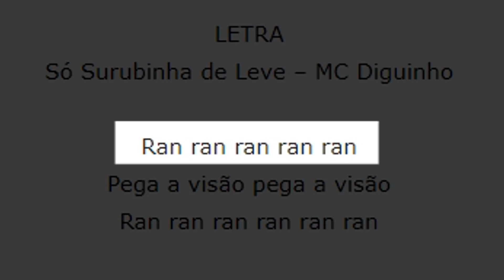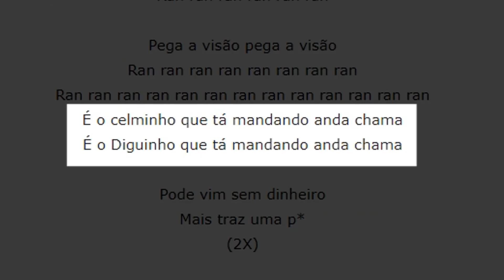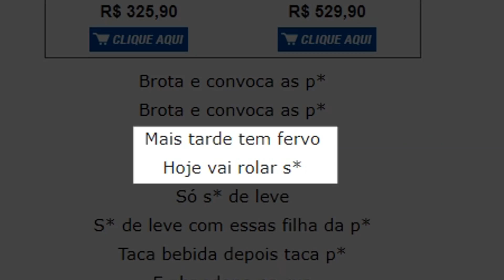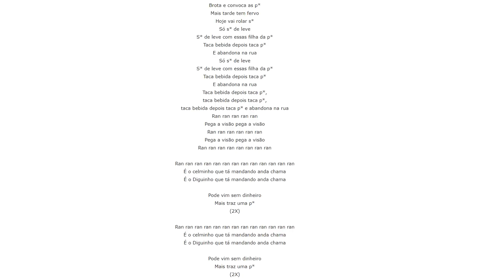A tal da surubinha de leve, analisando o FUNK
Fala galera! O vídeo de hoje é um vlog reagindo ao SÓ SURUBINHA DE LEVE, um funk do Mc Diguinho que causou polêmicas, onde a letra da música foi muito criticada.